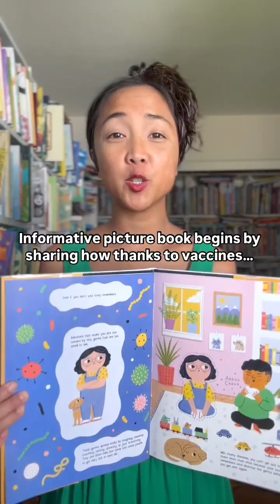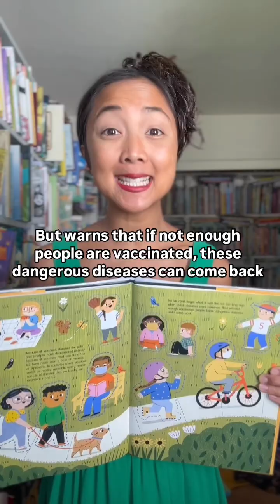Highlight the Importance of Vaccines - Picture Book about Vaccine history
The federal government peddling false ideology about vaccines has paved the way or states like Florida to move to End ALL vaccine mandates.

If you are concerned about the future public health of our country, like I am, then it’s now more important than ever to share accurate information about vaccines with our children.

The truth is, vaccines have saved countless lives throughout history, and have protected communities and families from devastating diseases.

To help you talk with your little learners about the protective power of vaccines, I’ve curated a bundle of picture books (including this one) that highlight why vaccines matter, and why protecting one another is both a necessity and our responsibility.